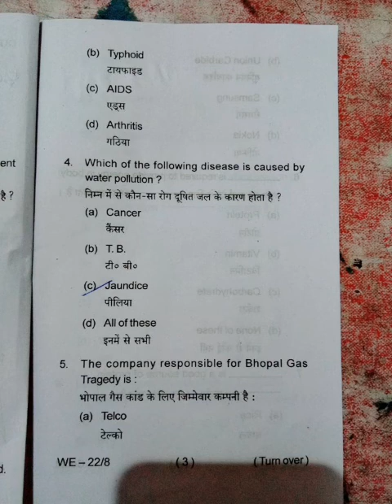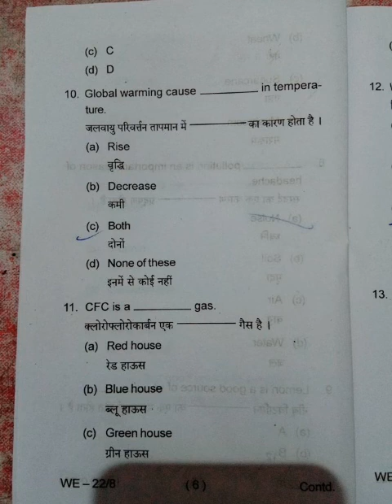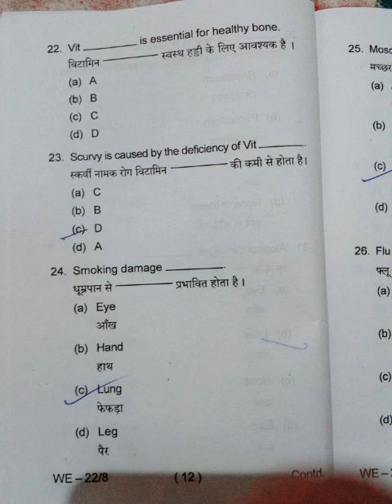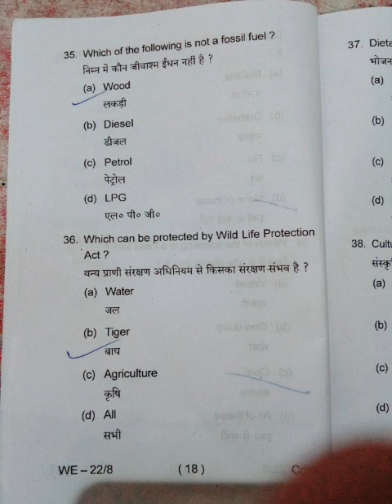SEC(environment & public health) semester3 vbu UG set2